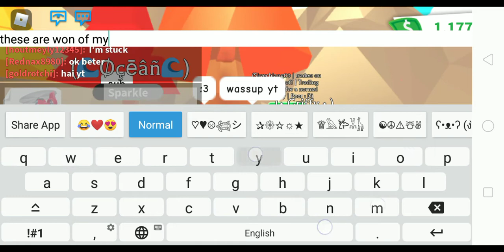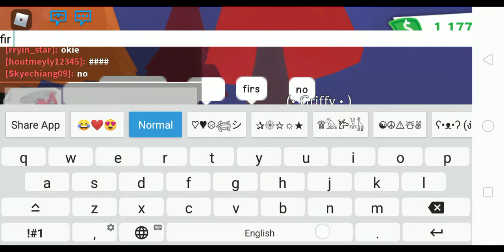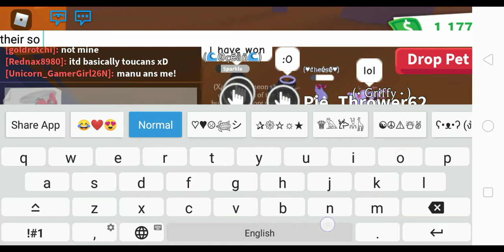Surprising my Online friends with toucans! (srry the vid was cut short)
Hey guys Ik i havent uploaded in a long time am sowwy i just didnt feel well